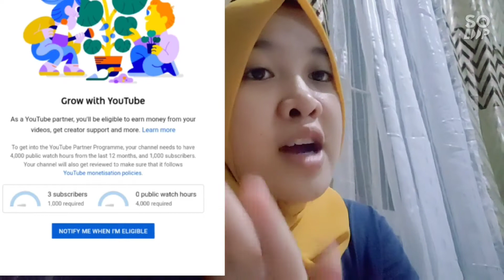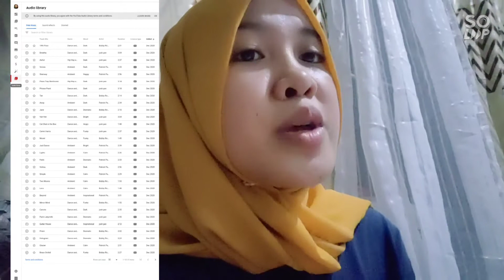How To Start And Grow Your YouTube Channel (Tips) | How to earn money on YouTube | Jenny Ayada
Hi Jeas, today ituturo ko sa inyo kung paano magsimula at palaguin ang inyong YouTube Channel, kaya siguraduhing tapusin ang video.

salamat.

From:Jenny